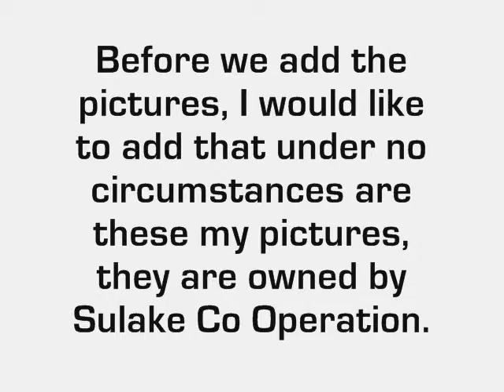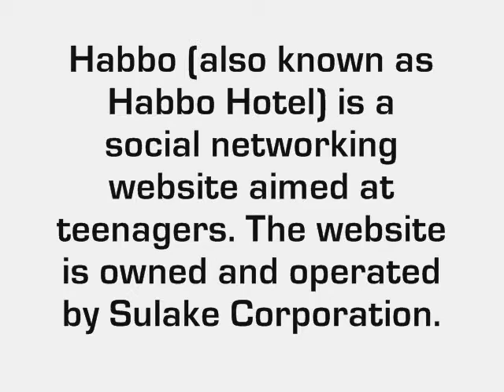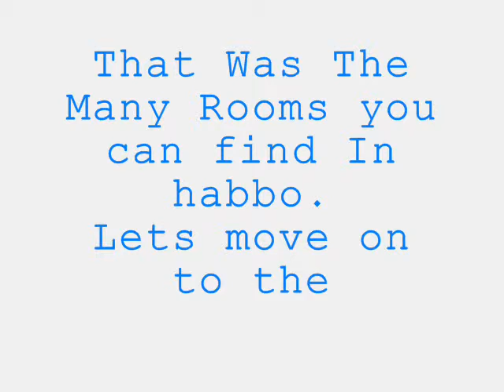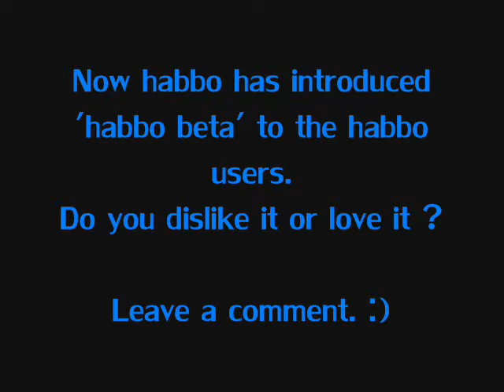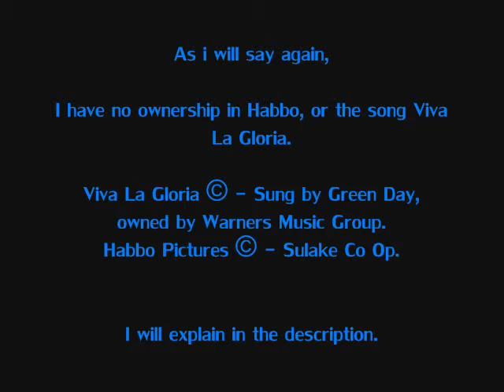Habbo Tribute (Audio Swap)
Sorry Guys :S
Youtube Copyrighted my audio -_-

thx 4 watching this anyway
- Ámbíé :)